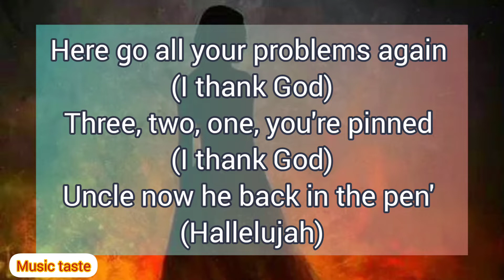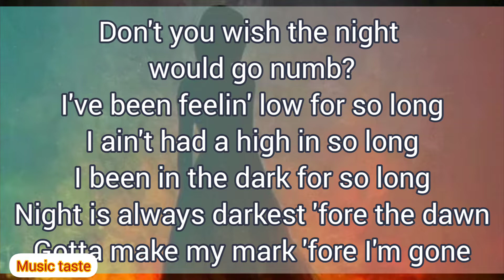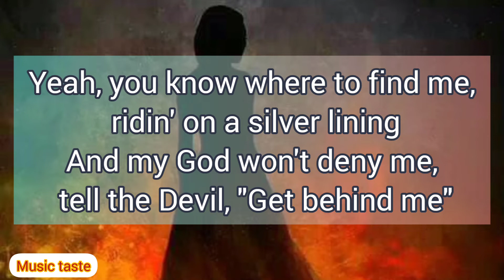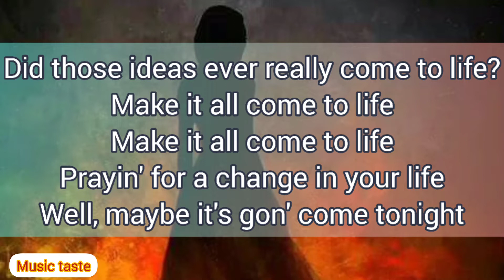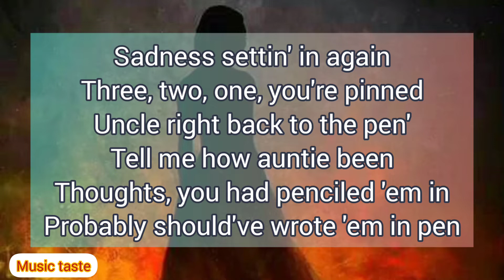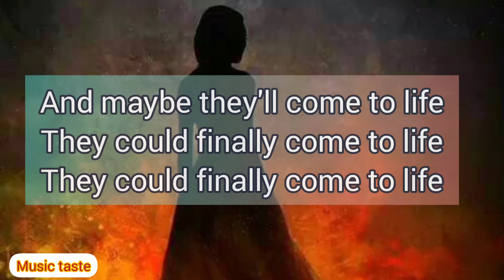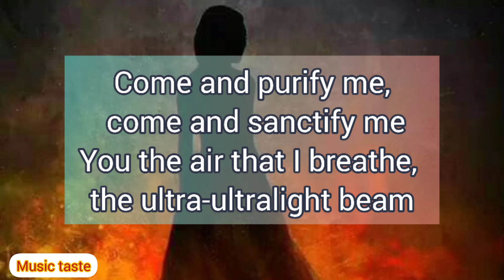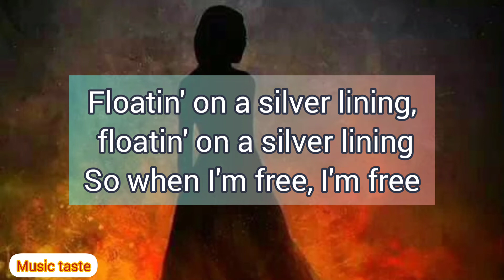Kanye West - COME TO LIFE(lyrics)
Kayne West - COME TO LIFE🎼

If you want to listen "COME TO LIFE" official⤵️

Lyrics:

My soul cries out Hallelujah and I thank God for saving me
I thank God for...

[Chorus]
Here go all your problems again (I thank God)
Three, two, one, you're pinned (I thank God)
Uncle now he back in the pen' (Hallelujah)
Auntie shut down again
Did she finally come to life? (Thank you, Jesus)
Ever wish you had another life?

[Verse 1]
Don't you wish the night would go numb?
I've been feelin' low for so long
I ain't had a high in so long
I been in the dark for so long
Night is always darkest 'fore the dawn
Gotta make my mark 'fore I'm gone
I don't wanna die alone
I get mad when she gone
Mad when she home
Sad when she gone
Sad when she gone (Loosen right now, the spirit that wants to run)
Floatin' on a silver lining (In the name of Jesus)
And my God won't deny me, tell the Devil, "Get behind me"
All the stars are aligned, lift me up every time

[Interlude]
Hallelujah (Thank you, Jesus)
Hallelujah (Yes)
Hallelujah...

[Pre-Chorus]
Did those ideas ever really come to life?
Make it all come to life
Prayin' for a change in your life
Well, maybe it's gon' come tonight

[Chorus]
Sadness settin' in again
Three, two, one, you're pinned
Uncle right back in the pen'
Tell me how auntie been
Took your thoughts and penciled 'em in
Should've wrote 'em down in pen
And maybe they'll come to life
Uncle right back to the pen'
Thoughts, you had penciled 'em in
Probably should've wrote 'em in pen
They could finally come to life

[Verse 2]
So they crucify me, how so fazed when I leave?
Come and purify me, come and sanctify me
You the air that I breathe, the ultra-ultralight beam
Brought a gift to Northie, all she want was Nikes
This is not about me, God is still alive, so I'm free
Floatin' on a silver lining, floatin' on a silver lining
So when I'm free, I'm free